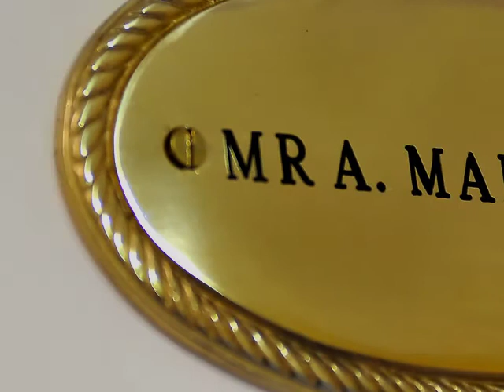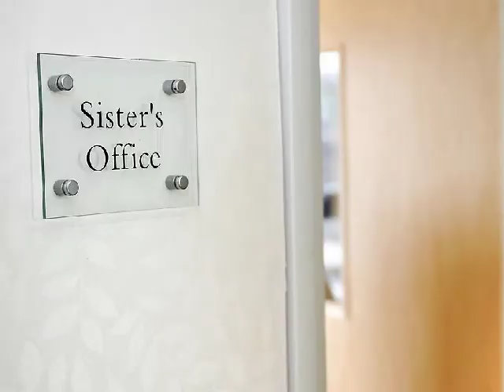G.A.M.E.S. - Video Tour [Gynaecology and Maternity Elite Services]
Games Medical Clinic is a unique concept offering a comprehensive service in women's health care in Central London. Conveniently located in the heart of medical compass of Harley Street a few minutes walk from Oxford Circus and Regent's park underground stations. We pride ourselves in providing a service second to none. The aim is to achieve every women's satisfaction at a reasonable affordable cost.